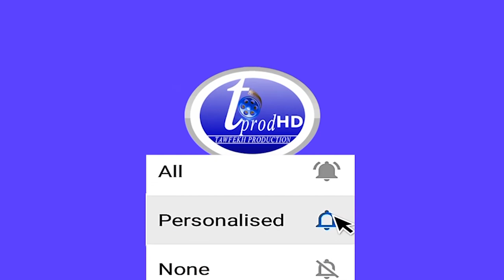Urgent Ziguinchor Kholal khalei yi ganiou ci grenade lacrymogène